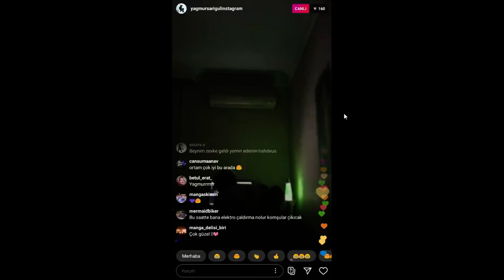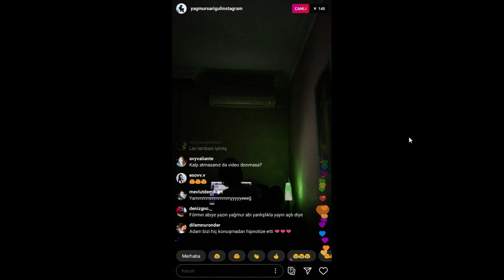Yağmur Sarıgül İnstagram Yayını 28.04.2020